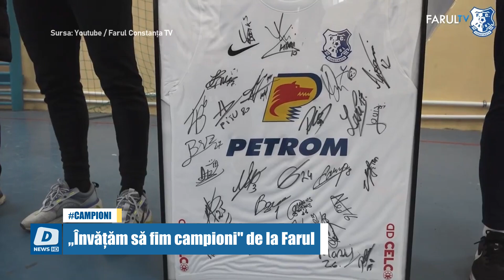„Învățăm să fim campioni" de la Farul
Fariștii au vizitat Școala Gimnazială nr. 43 „Ferdinand” din Constanța.